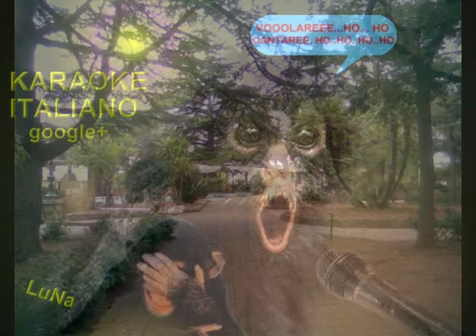Legata a un granello di sabbia dialetto di Castellana Grotte canta LuNa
Per scherzare ho provato a cantare una canzone in dialetto del mio paese Castellana grotte.